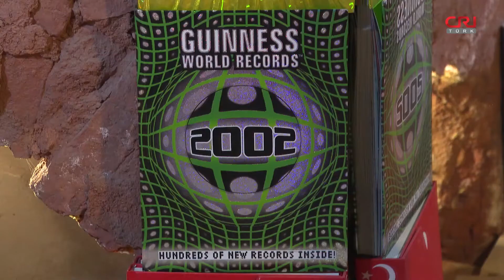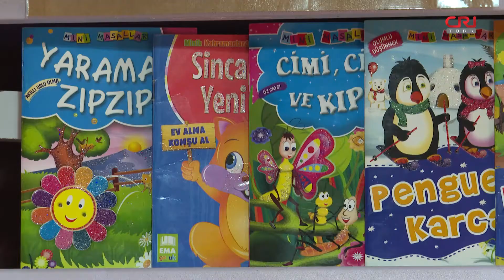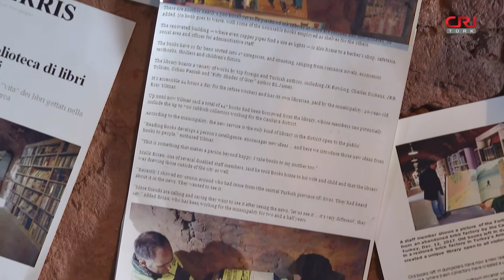Ankara’nın çöpten çıkan kütüphanesi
Türkiye’nin başkenti Ankara’da temizlik işçilerinin çöpten topladığı kitaplarla kurulan özel bir kütüphane bulunmakta. Yaklaşık 4 yıl önce kurulan bu kütüphanedeki kitap sayısı şu an yaklaşık 50 bin. Eski bir tuğla fabrikasından dönüştürülen kütüphane, medyanın da yoğun ilgisiyle iyice bilinir oldu. Böylece daha çok okur kitap ödünç almaya başladı